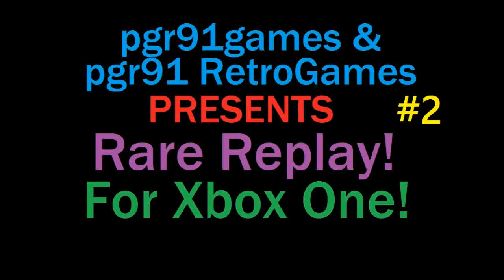Lunar Jetman! | Rare Replay for the Xbox One! | Ep.#2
In this episode I'm playing Lunar Jetman the 2nd game on the Rare Replay disc for the Xbox One!